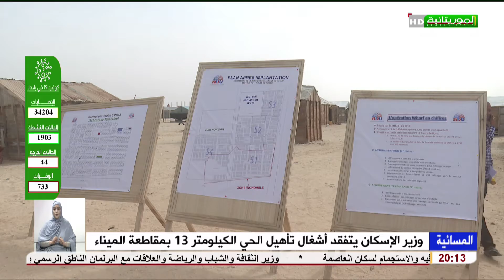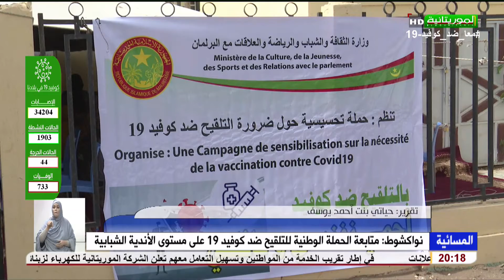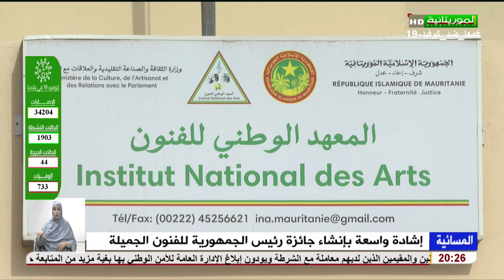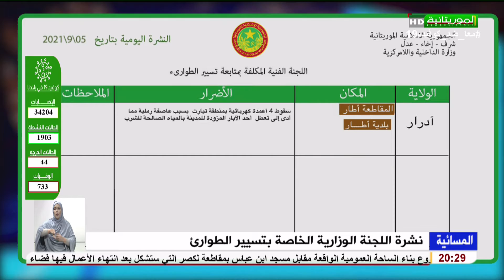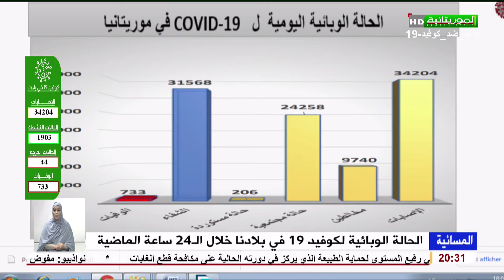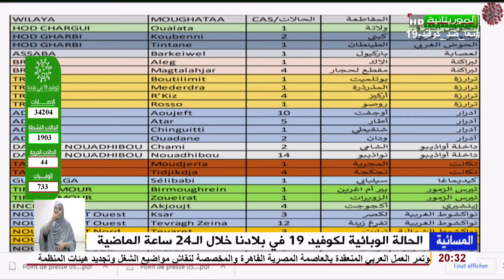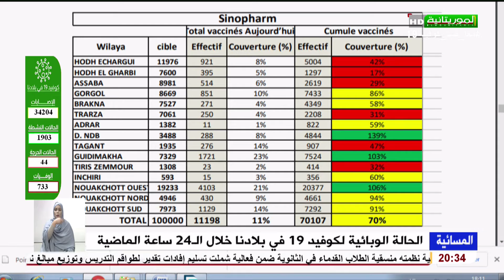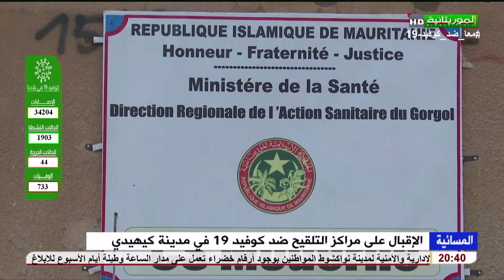مسائية الموريتانية الأحد 05-09-2021